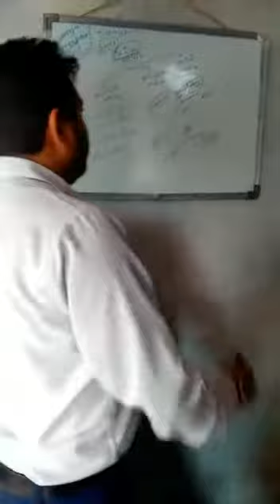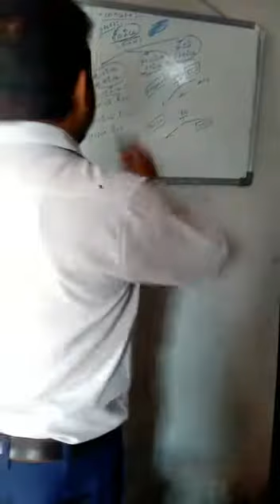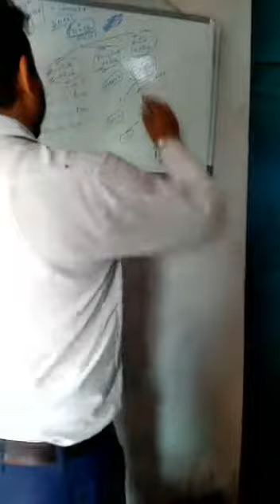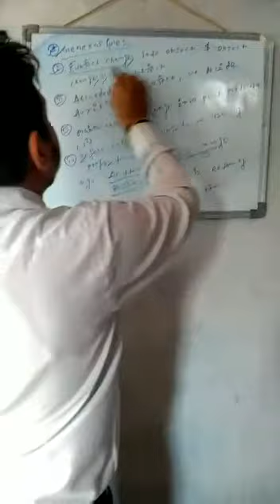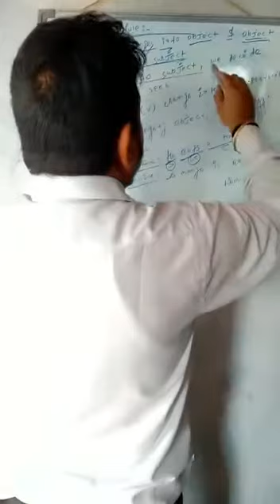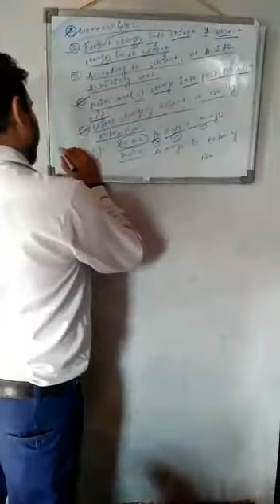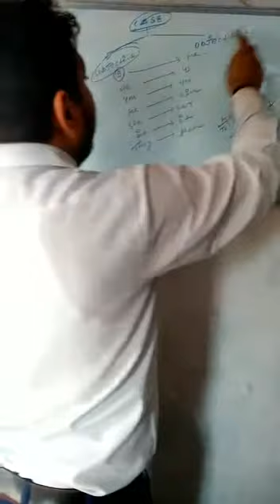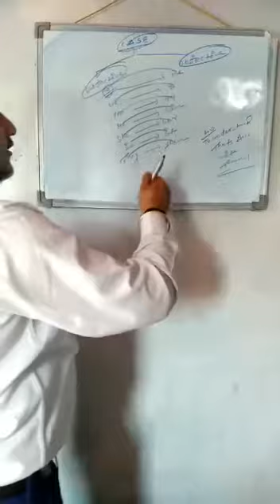Lecture_9_Class 9 ( English Grammar )